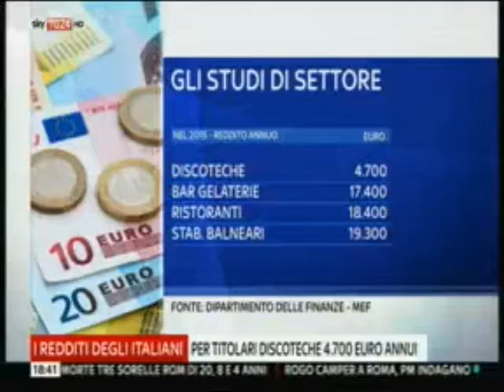Fipe a TG Sky 24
L'intervento di Roberto Calugi ( Fipe - Silb - Fipe) a TG Sky 24 su: "REDDITI DA FAVOLA? - Analisi e commento degli studi di settore pubblicati ieri dal Ministero Economia".